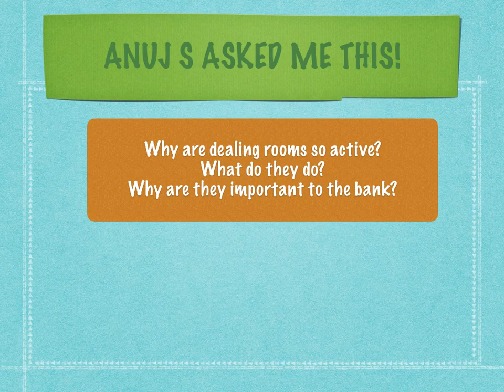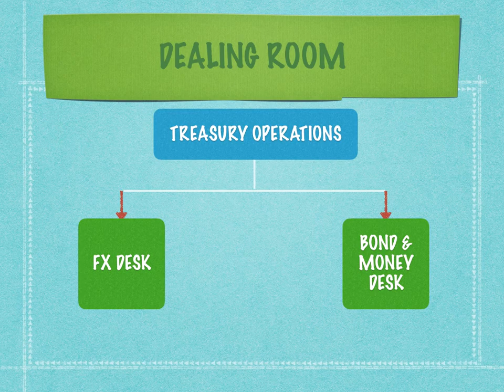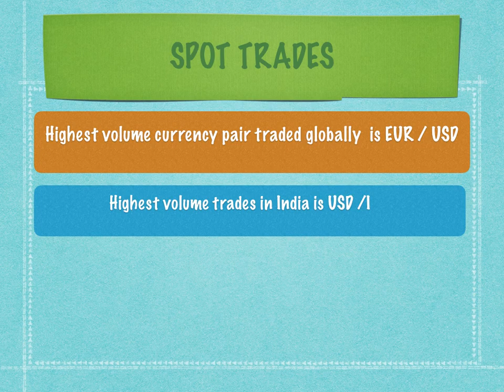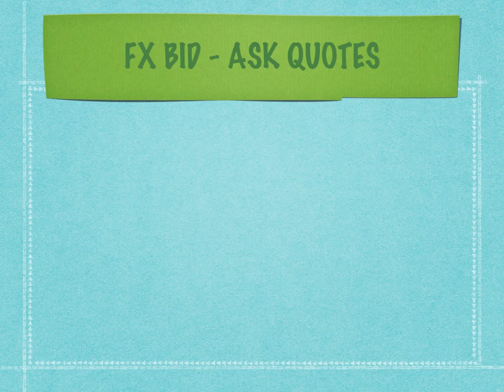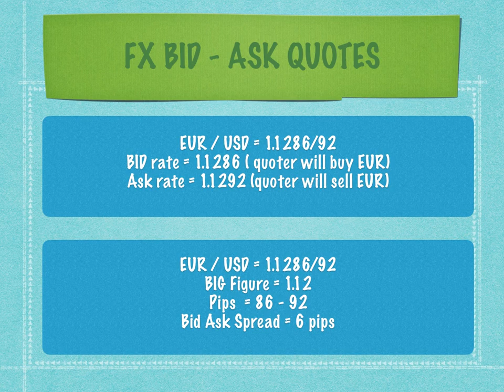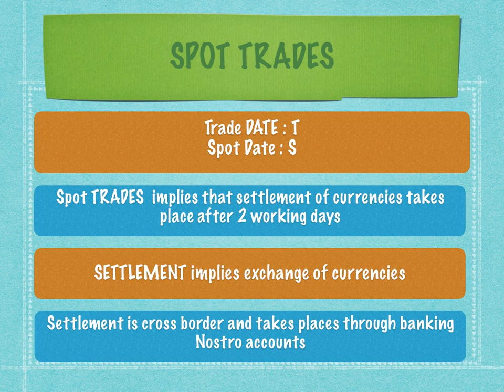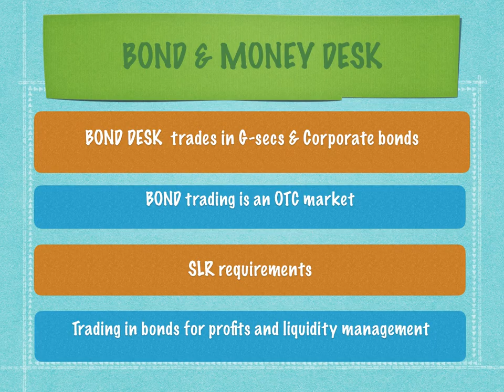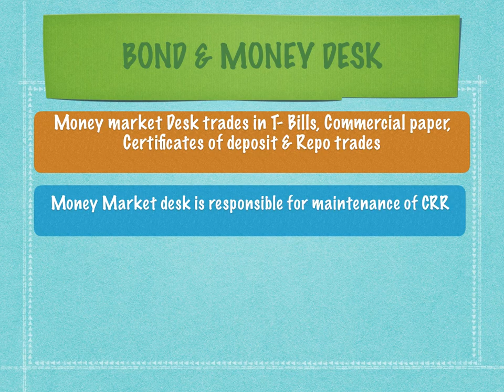Bank's Treasury activities - Inside a banks dealing room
Treasury division is the HOT SEAT of a bank, with millions of dollars of assets being traded in a flash of a second resulting in increased profitability for the bank. This is the dealing room where trades in FX and Fixed income securities are conducted by seasoned dealers with an astute mind and quick response behaviour! Let's take a peek into what happens in a dealing room .